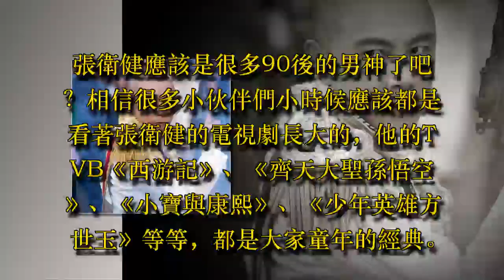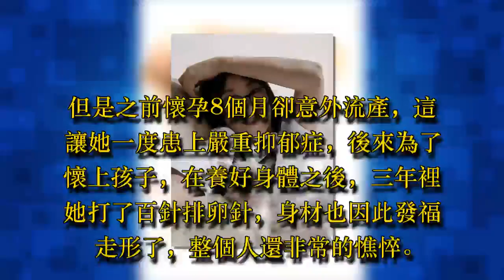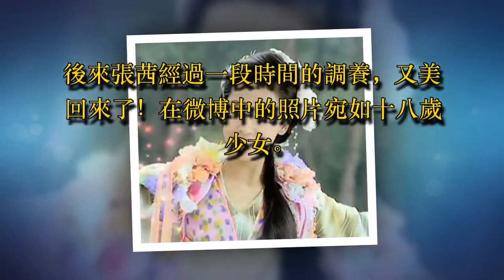為給張衛健生孩子打針排卵，身材走樣似大媽，如今又美成仙女！ - 藝人故事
為給張衛健生孩子打針排卵，身材走樣似大媽，如今又美成仙女！
張衛健應該是很多90後的男神了吧？相信很多小伙伴們小時候應該都是看著張衛健的電視劇長大的，他的TVB《西游記》、《齊天大聖孫悟空》、《小寶與康熙》、《少年英雄方世玉》等等，都是大家童年的經典。

而他的妻子張茜也是很多90後的童年女神了，她主演的單元劇《聊齋3之庚娘》讓很多網友們印象深刻，還有大家最喜歡的仙俠劇《仙劍奇俠傳》中飾彩依。真的是仙女本人了！

她也和張衛健合作過很多次，在《齊天大聖孫悟空》中飾演素素，與張衛健、張庭合作《歡喜游龍》，還參演過《小寶與康熙》。

但是之前懷孕8個月卻意外流產，這讓她一度患上嚴重抑郁症，後來為了懷上孩子，在養好身體之後，三年裡她打了百針排卵針，身材也因此發福走形了，整個人還非常的憔悴。

後來張衛健非常心疼自己的妻子，心疼她受了這麼多苦。就決定這一輩子不要孩子了，生不生就隨緣了。後來張茜經過一段時間的調養，又美回來了！在微博中的照片宛如十八歲少女。

而最近張衛健的新劇《大帥哥》也是廣受好評，夫妻二人經歷了這麼多的困難，感情也是非比常人的，網友們